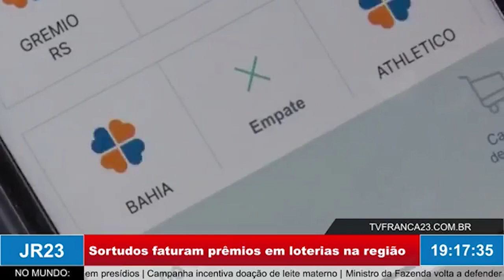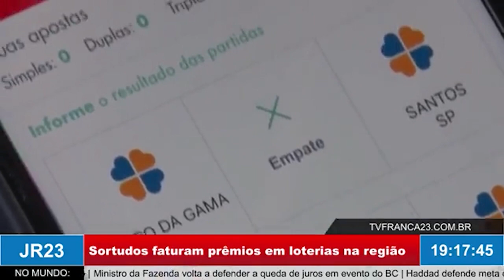Sortudos faturam prêmios em loterias na região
Reportagem exibida no JR23, edição de segunda-feira, 22 de maio de 2023.